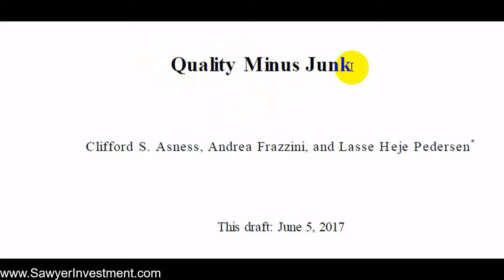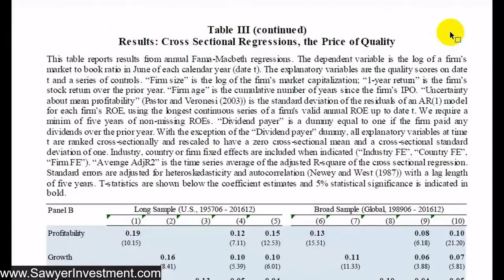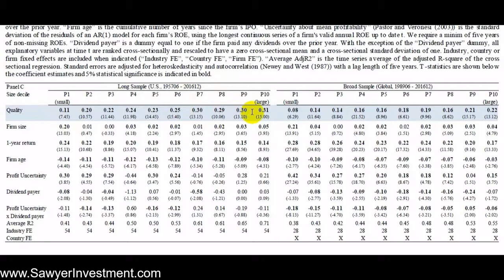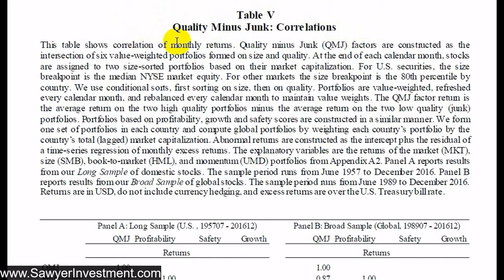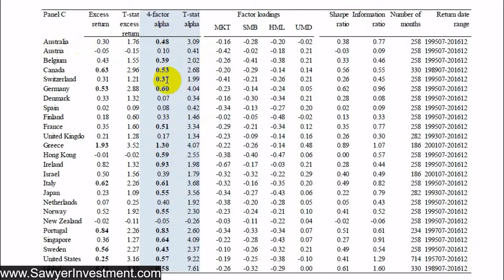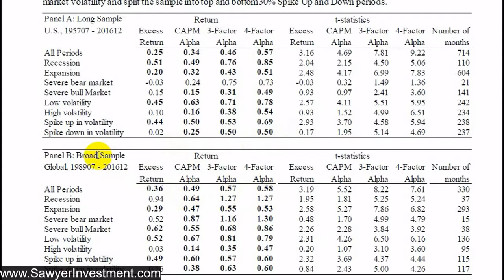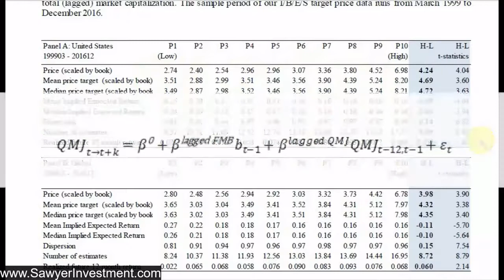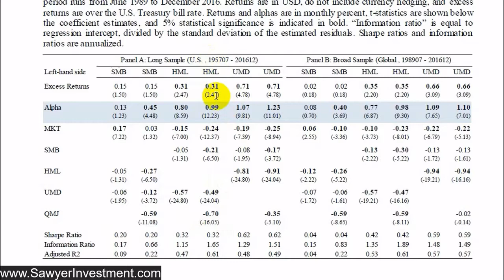Quality Minus Junk. Asness, Cliff S. and Frazzini, Andrea and Pedersen, Lasse Heje, (June 5, 2017)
An academic paper read by Sawyer Investment Management Company regarding the relationship of a stock's quality to its price and returns.

Timestamps:
0:00 - Introduction
0:44 - Table 1. Summary Statistics
1:13 - Table 2. Persistence of Quality Measures
3:24 - Table 3a. Cross Sectional Regressions, The Price of Quality
6:23 - Table 3b. Cross Sectional Regressions, The Price of Quality
7:18 - Table 3c. Cross Sectional Regressions, The Price of Quality
8:17 - Table 4. Quality Sorted Portfolios
12:02 - Table 5. Quality Minus Junk - Correlations
14:26 - Table 6. Quality Minus Junk - Returns
17:48 - Figures 1-3. QMJ returns and alphas
19:09 - Table 7. 6-Factor Adjusted Returns
20:49 - Table 8. Returns During Different Regimes
22:10 - Figure 6. The Price of Quality
23:51 - Table 9. Quality Sorted Portfolios - Target Prices
26:03 - Equation 11. Price of Quality vs Return to Quality
27:19 - Table 10. High Price of Quality Predicts Low QMJ Returns
28:46 - Table 11. Asset Pricing Test

Abstract:
We define a quality security as one that has characteristics that, all-else-equal, an investor should be willing to pay a higher price for: stocks that are safe, profitable, growing, and well managed. High-quality stocks do have higher prices on average, but not by a very large margin. Perhaps because of this puzzlingly modest impact of quality on price, high-quality stocks have high risk-adjusted returns. Indeed, a quality-minus-junk (QMJ) factor that goes long high-quality stocks and shorts low-quality stocks earns significant risk-adjusted returns in the U.S. and globally across 24 countries. The price of quality varies over time, reaching a low during the internet bubble, and a low price of quality predicts a high future return of QMJ. Analysts’ price targets suggest that the required return of quality stock is low despite the high realized return.

Citation:
Asness, Cliff S. and Frazzini, Andrea and Pedersen, Lasse Heje, Quality Minus Junk (June 5, 2017). Available at SSRN

About Sawyer Investment Management Company:
SIMCO is a Texas-registered Investment Adviser with its principal place of business in Dallas, Texas. It was formed on January 1, 2015 and is wholly owned by Ryan Sawyer, who is a CFA Charterholder and a Certified Public Accountant.

SIMCO specializes in the construction of equity portfolios, and is therefore an ideal resource for long-term investors. The firm goes through a rigorous process for selecting each and every holding in the portfolio. Rooted in the empirical research of academia, the portfolios are generally characterized as large-cap value momentum. For more information about how the portfolios are managed, see our website.